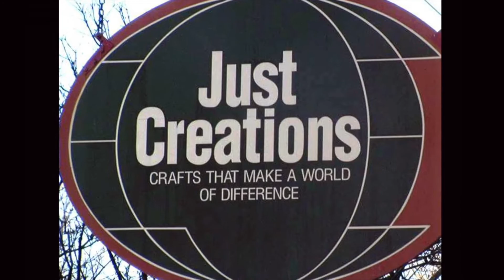Just Creations Mission Video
Living the mission at Just Creations, Louisville's Fair Trade Marketplace.